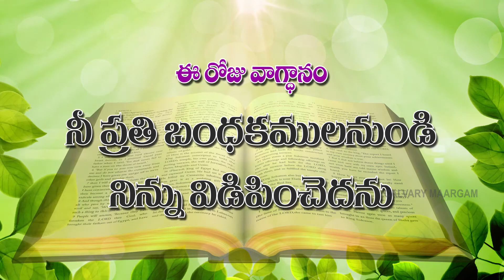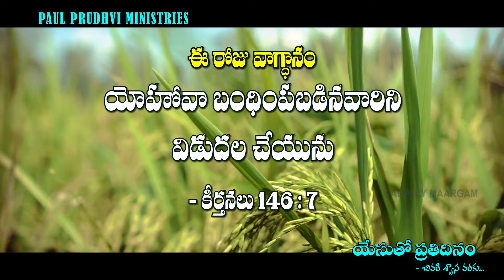యేసుతోప్రతిదినం ఈరోజువాగ్దానం @01-06-2021 calvarymaargam paulprudhviministries jesus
యేసుతో ప్రతిదినం,
SARAPAKA- BADHRACHALAM,
TELANGANA,507128
 INDIA.